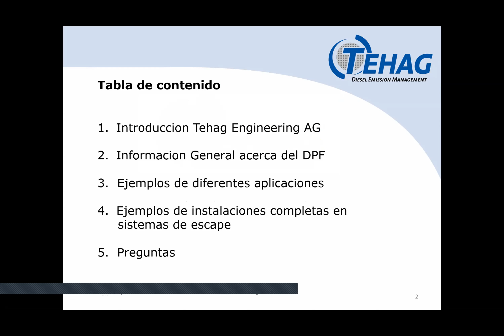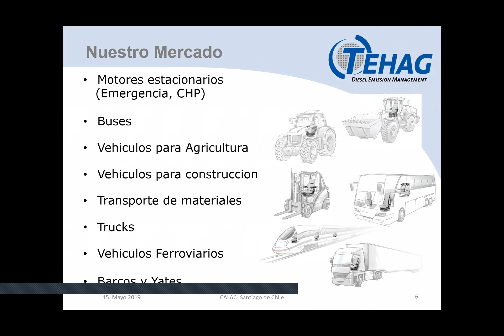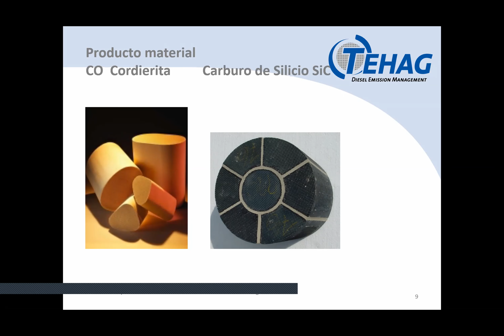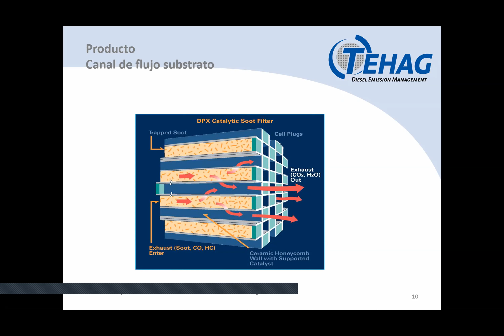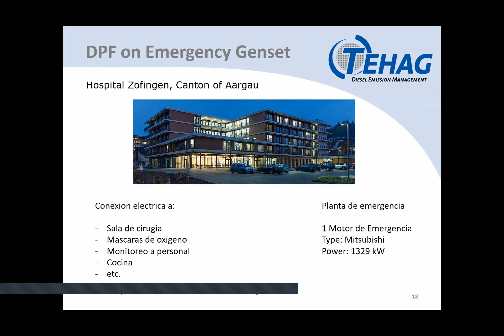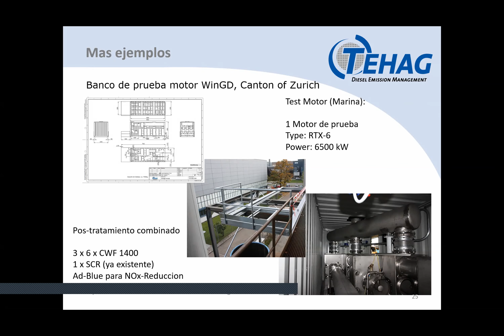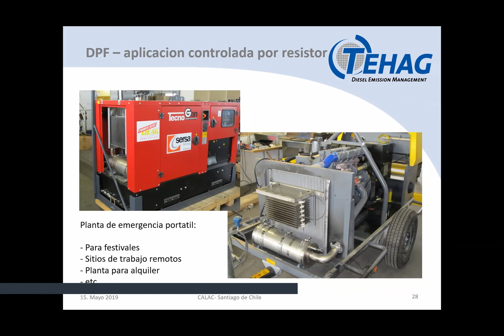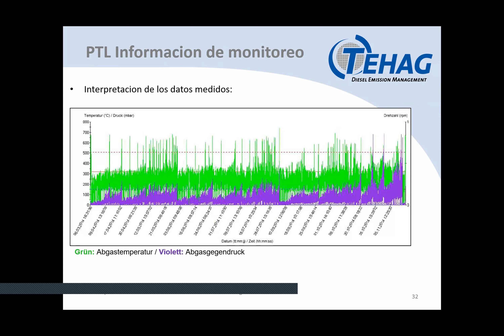9. CALAC+_TEHAG VERT